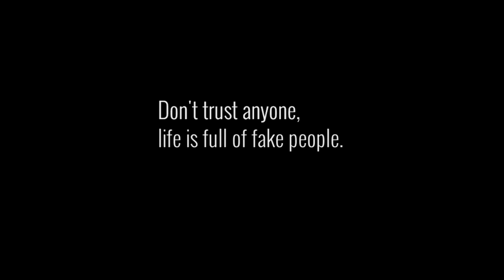Betrayal of the century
That do be sad bro :(